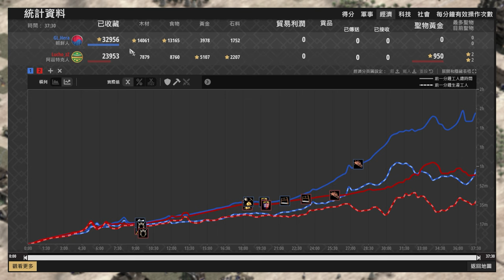【世紀帝國2決定版】Hera朝鮮遭遇阿茲老鷹爆！步騎兵系劣勢情況也能靠長劍守住嗎？ 阿茲特克 vs 朝鮮